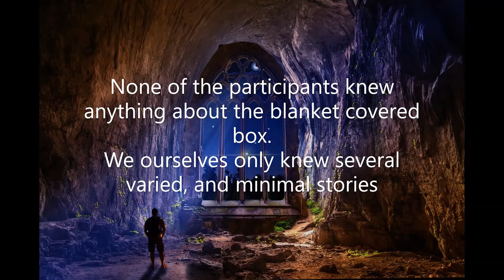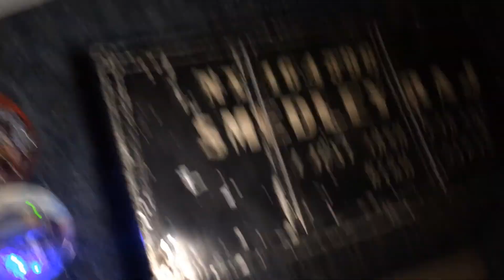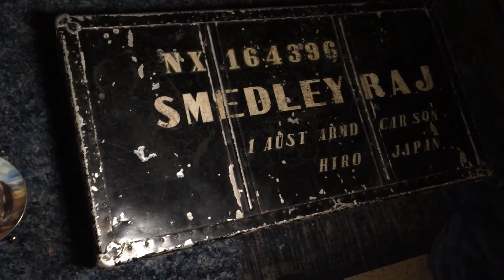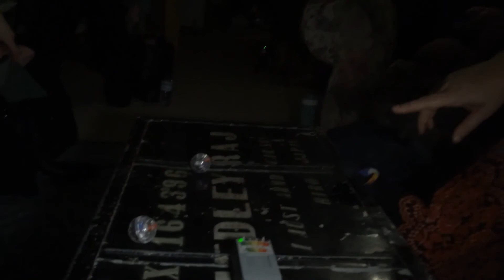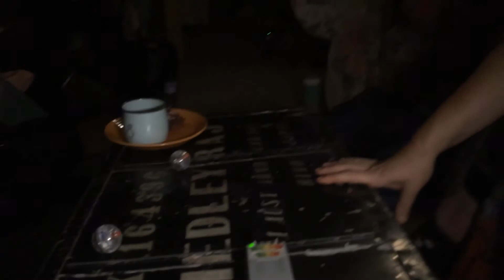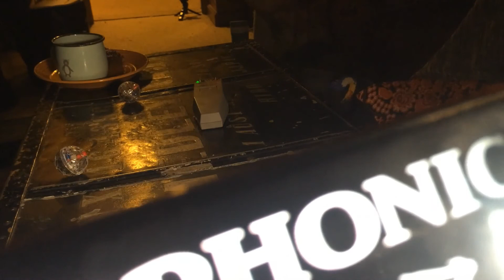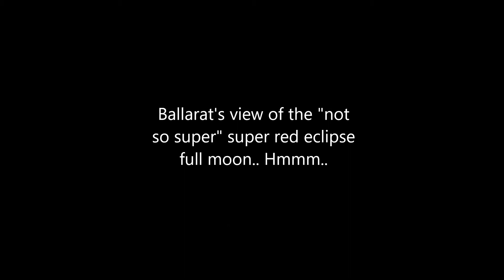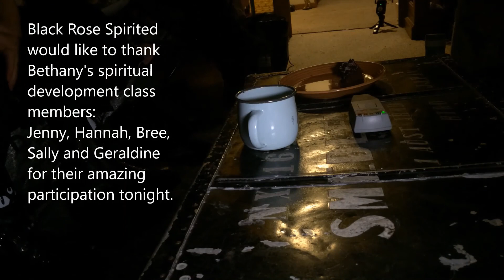WW2 Mystery Box Investigation!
A WW2 Aussie Soldiers Foot-locker holds a huge mystery! Embracing Spiritual and Paranormal ways of investigating into the this huge mystery, we enlist some of Bethany's Spiritual Development Class participants to attempt to use their Spirit Communication, Intuition, Psychometry and other Senses, along with calling forward the Spirit who owned the footlocker to interact, and also employing Divining rods, Necrophonics, K2, Cat balls and Light sensors to try and unravel this 80 year old mystery... So much interesting and very relevant stuff came through in this long investigation.. Did we find answers to the mystery? .. It's worth the long watch to take in all the footage to find out !